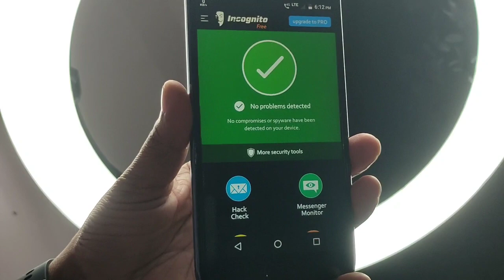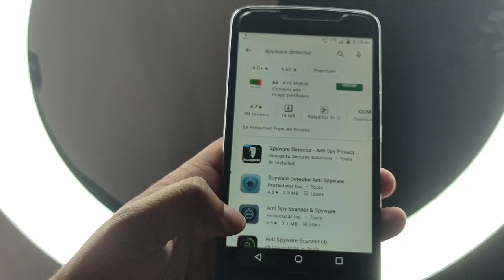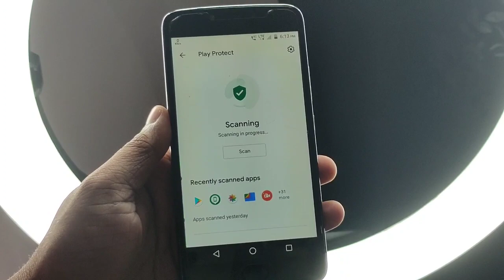ନିହାତି ଦେଖ ନହେଲେ ହଇରାଣ ହେବେ - Best Powerful Android App | Useful App For Smartphone